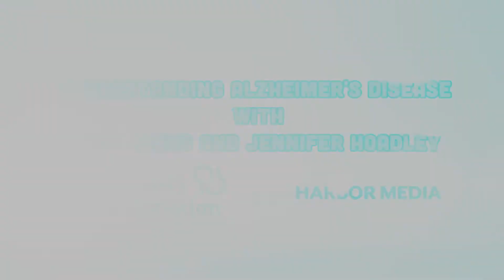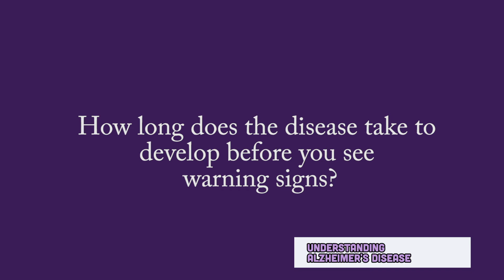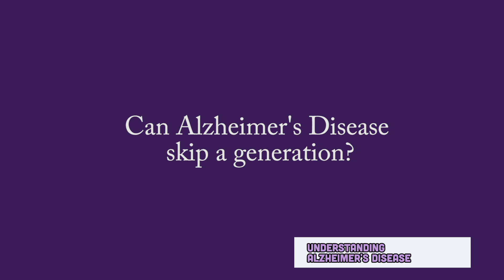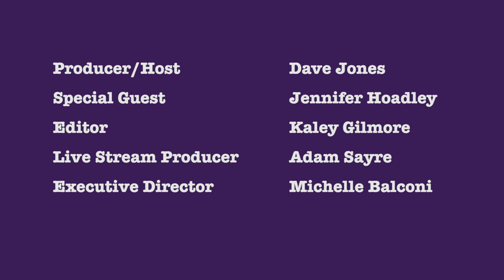Understanding Alzheimer's Disease with Dave Jones and Jennifer Hoadley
Harbor Media's community partner, Dave Jones talked to the Regional Manager of Alzheimer's Association, MA/NH Chapter, Jennifer Hoadley about the devastating disease and where to find local support.